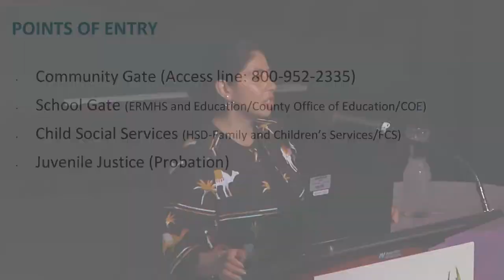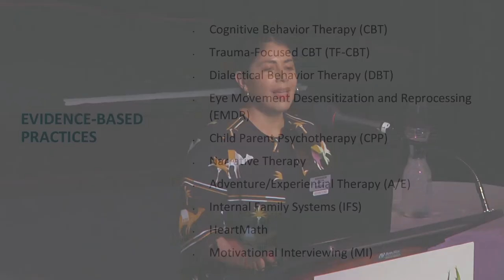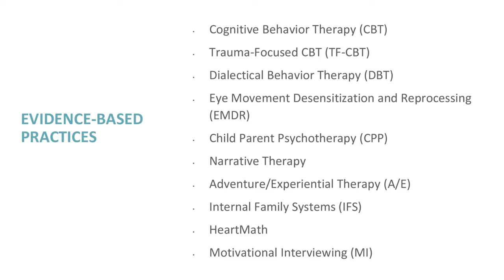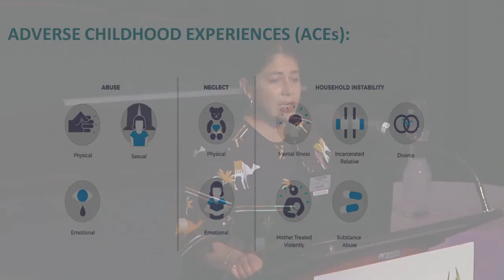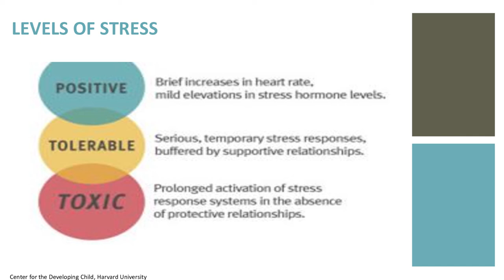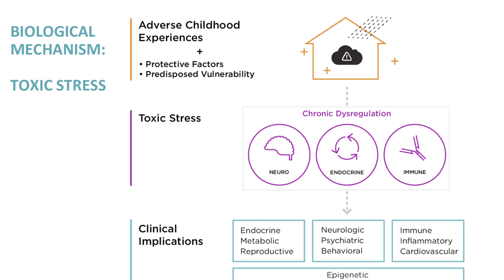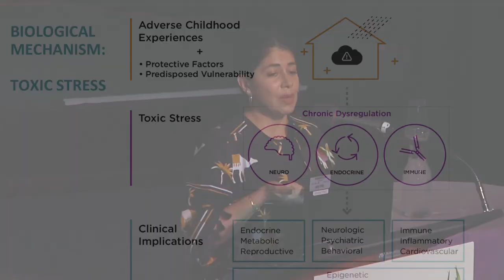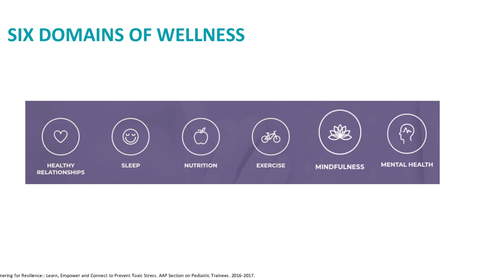Children's Behavioral Health Santa Cruz County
Lisa Gutierrez Wang
Ph.D Director of Children's Behavioral Health